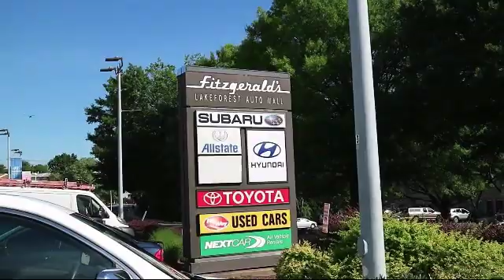2016 Toyota Rav4 SUV Awd 4dr Limited (natl) Gaithersburg Germantown Clarksburg Rockville Urbana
2016 Toyota Rav4 SUV Awd 4dr Limited (natl) Stock Number: EA47939 Vin:2T3DFREV7GW447939.